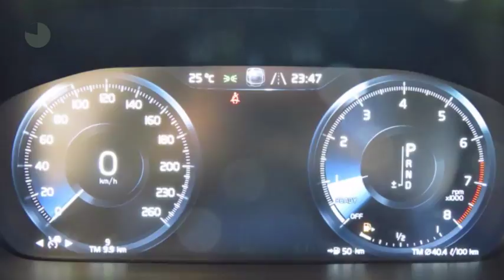Volvo V90 T5 254pk Geartronic R-Design Scandinavian-Versatilty-Intro Line